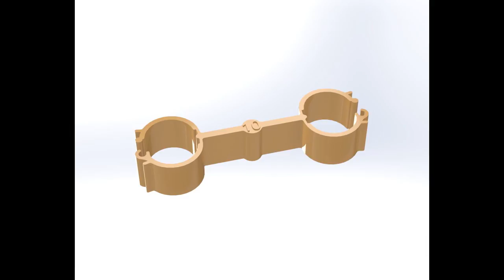Yamuk ayak düzeltme ve yavru yedirme aparatı !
Yamuk ayakları düzeltmek için gerekli aparatı tanıtıyoruz. Diğer malzemelerle uğraşmadan sadece basit bir aparatla sorunu çözebilirsiniz. Yavrularınızı da kolay yedirmek için basit bir aparatımız var.